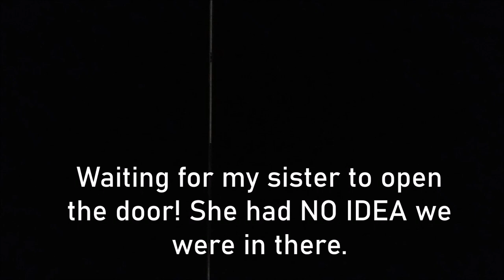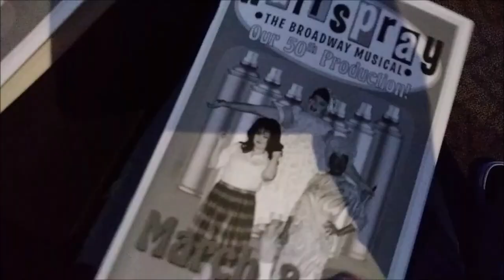She had no idea we were coming! ||SURPRISE ROAD TRIP|| - Hairspray The Musical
End of March california mini vacation! first stop was my dads house to visit and also watch my talented sister perform in hairspray the musical! such a fun fillled amazing show!

v v v v v SOCIAL MEDIA LINKS! v v v v

I am Krystina! I am 28 years old and my husband Chris is 30! We have a beautiful daughter named Cora(1 1/2) and a cat named Hattie! We struggled for years to get pregnant, had a miscarriage, and then finally had our rainbow miracle baby via Femera (ovulation induction medication). This channel is ran by ME Krystina! I upload vlogs, sit down videos, pranks, challenges, mommy videos & pretty much ANYTHING. But mainly a whole lot of cute footage of our girl, CORA! I love hearing from our viewers!